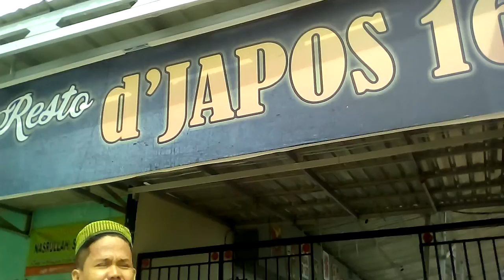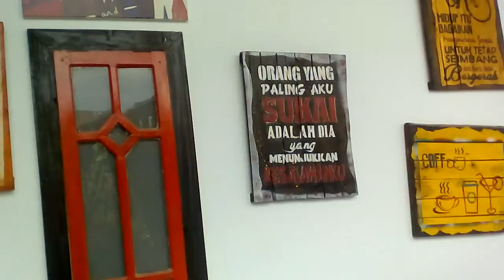ⓢⓤⓐⓢⓐⓝⓐ ⓒⓐⓕⓔ ⓓⓙⓐⓟⓞⓢ ⓢⓐⓐⓣ ⓑⓤⓛⓐⓝ ⓟⓤⓐⓢⓐ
ⓢⓤⓐⓢⓐⓝⓐ ⓒⓐⓕⓔ ⓓⓙⓐⓟⓞⓢ ⓢⓐⓐⓣ ⓑⓤⓛⓐⓝ ⓟⓤⓐⓢⓐ .jika anda ke pasangkayu mamuju utara sulbar jangan lupa singgah di cafe djapos yg dilengkapi jaringan wifi info lengkap hub /chat wa ku:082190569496